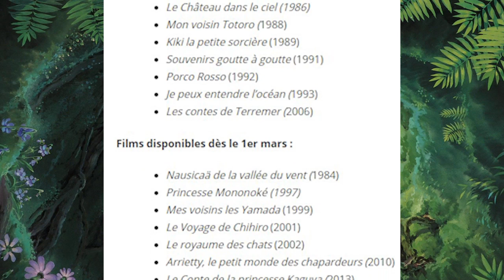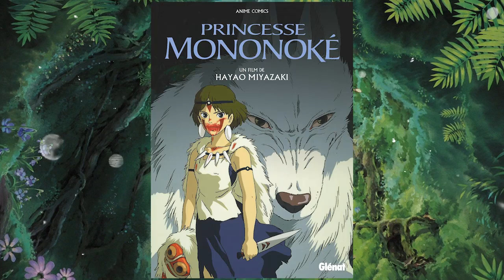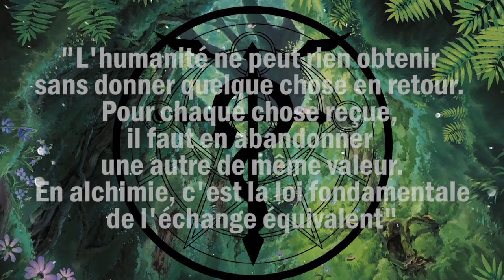LE FOLKLORE JAPONAIS A TRAVERS LES GHIBLI // ✨Légendes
Découvrez l'univers incroyable des Studios Ghibli, remplie d'aventure et de magie!

Crédit vidéo: bande annonce Netflix

Crédit audio: Fall Colors, Silence for a Film - ann annie